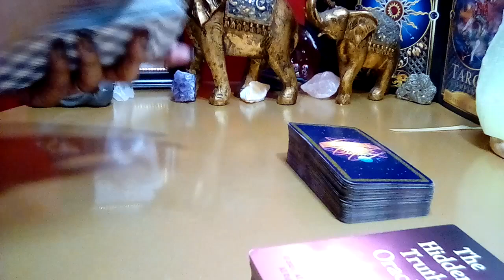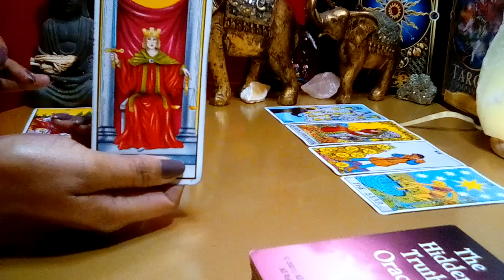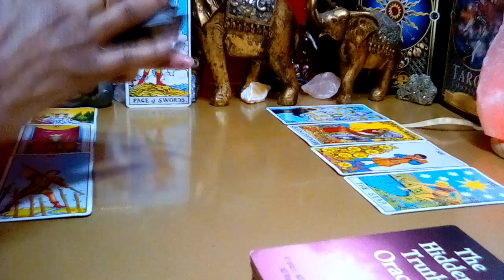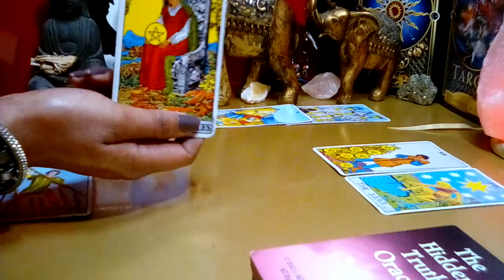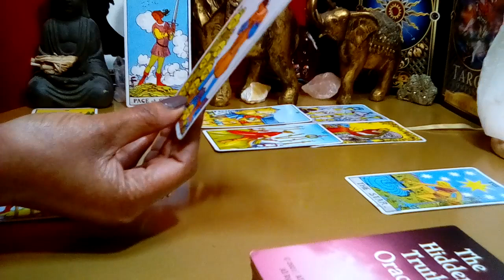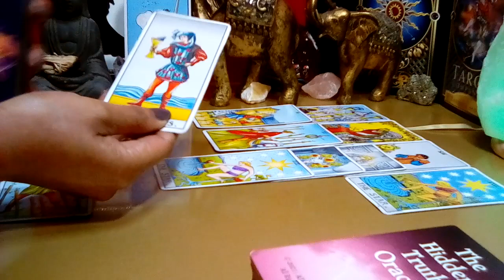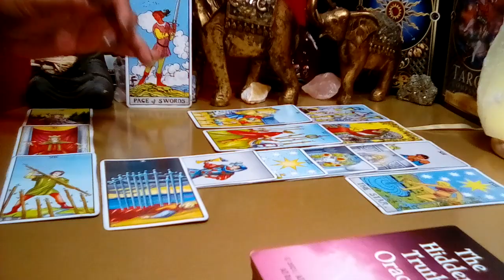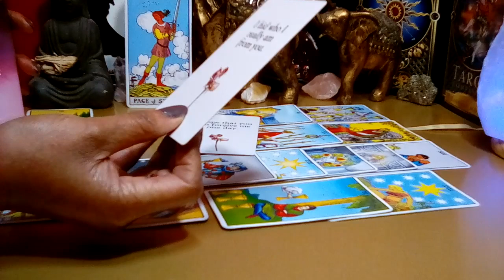CAPRICORN: OCTOBER 2023 (17-21) **PLEASE FORGIVE ME! IT'S NOT WHAT YOU THINK!* (Peek At Your Partner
Capricorn October 2023 Tarot Love Reading

Decks Used:
Cosmic Tarot
Crystal Visions
The Pictorial Key
Rider-Waite Tarot